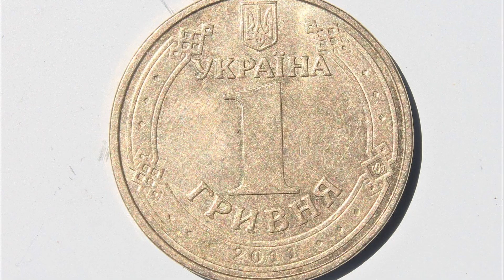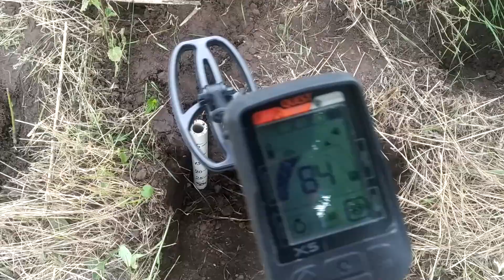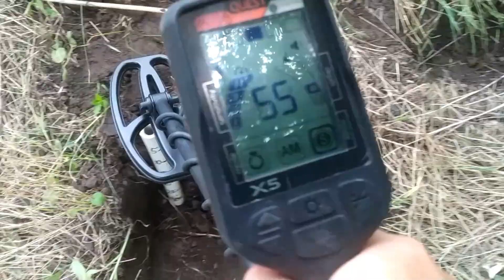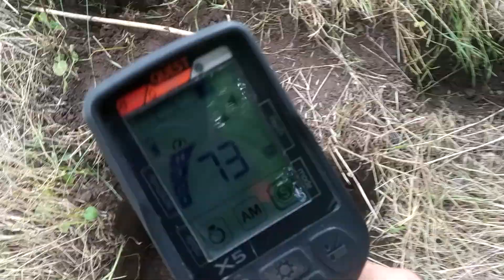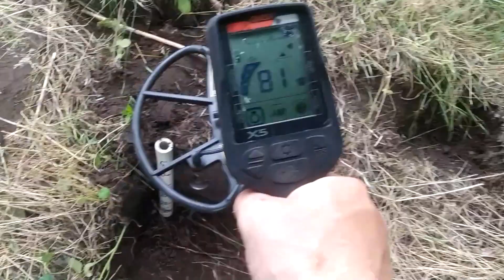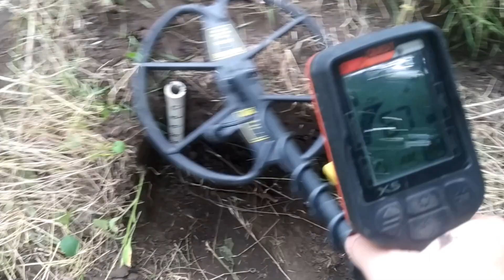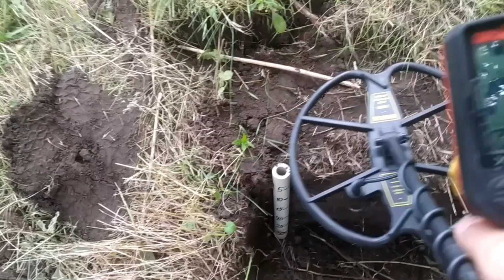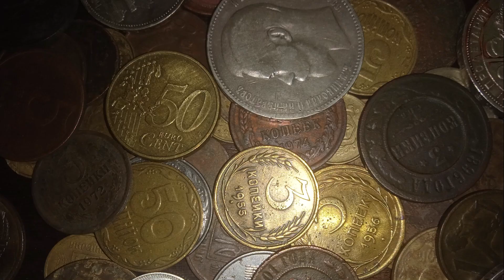Arven против катушки Quest X5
Arven против катушки Quest X5, решил провести сравнительный тест...